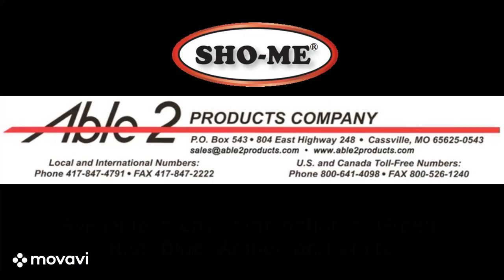12.1304.G00 SHO-OFF Mini Bar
Measuring only slightly larger than a sheet of copy paper, this powerful mini bar is useful in places where space is at a premium or where multiple lights are desired.The heavy-duty extruded aluminum base provides a rigid structure that won't warp or bend; plus a clear anodized coating covers the aluminum to inhibit corrosion.